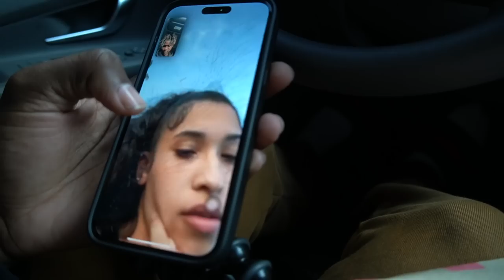My Latina Girlfriend Found Panties In My Car Prank *GONE WRONG*💔🤦🏾‍♂️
My girlfriend found panties in my car prank gone wrong. Cheating prank on latina girlfriend.